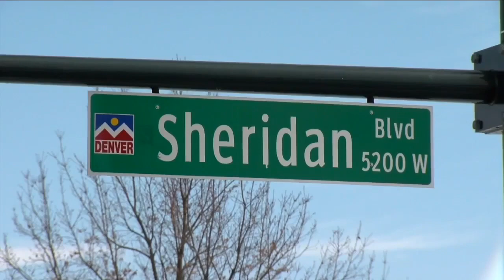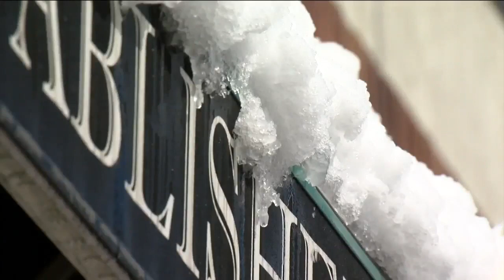Business worries about flooding as snow melts